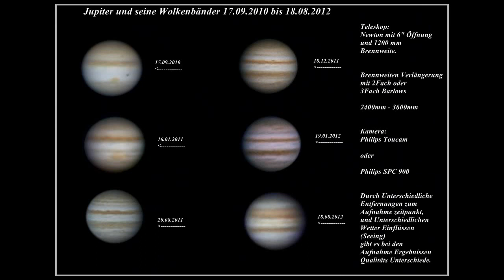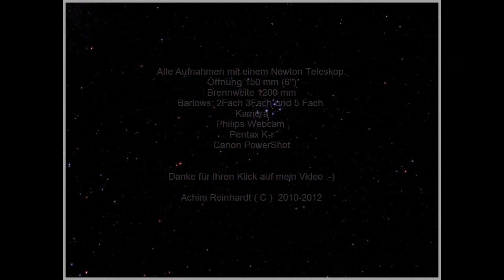Sun, Moon, and Stars ,Planets ,Jupiter ,Mars, Saturn,Hantel nebel,Sonne,Mond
Einige meiner Aufnahmen Teilweise in HD Qualität
Partly some of my shots in HD quality